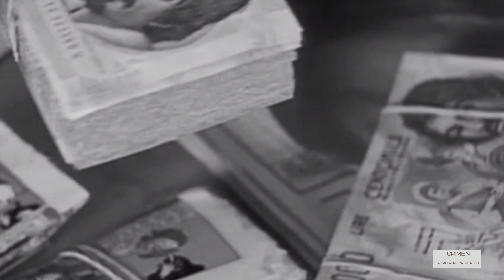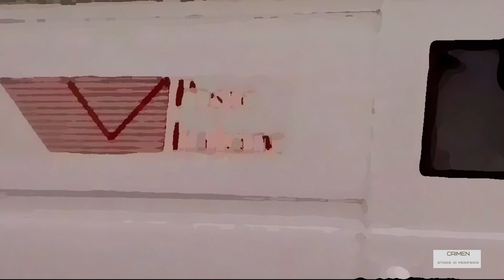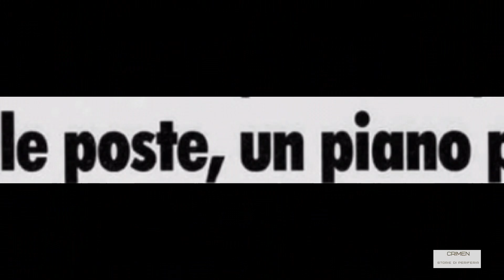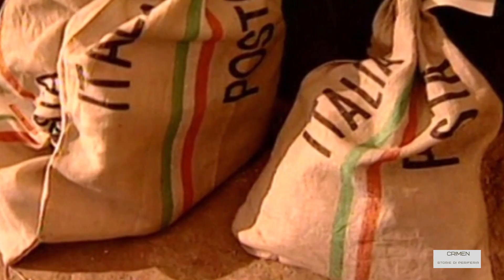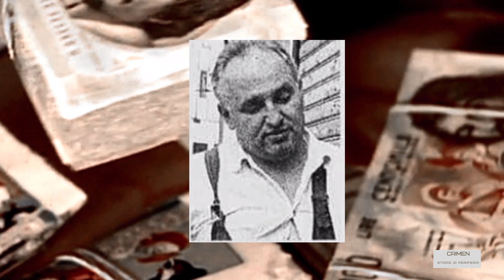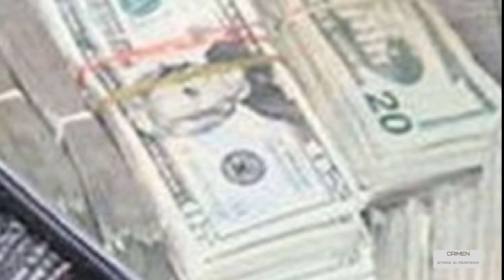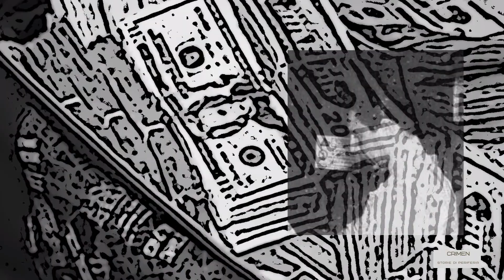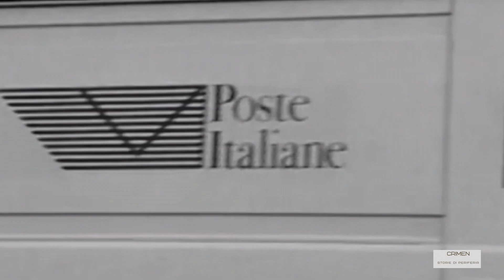Una rapina (quasi) perfetta.....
Quattro  uomini e un colpo alle Poste di Torino. Un bottino miliardario per dare un calcio ad una vita ordinaria ma per gli "uomini d'oro" resta solo un  sogno destinato a infrangersi tra delitti, fughe, latitanze e avvolto da un grande finale mistero...